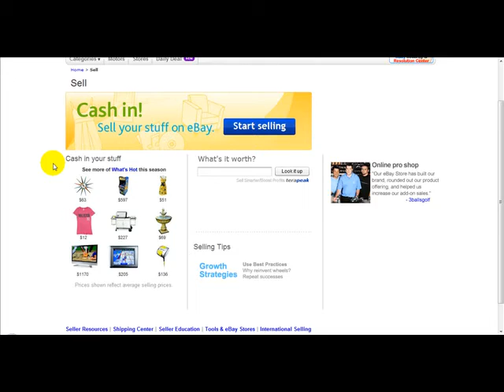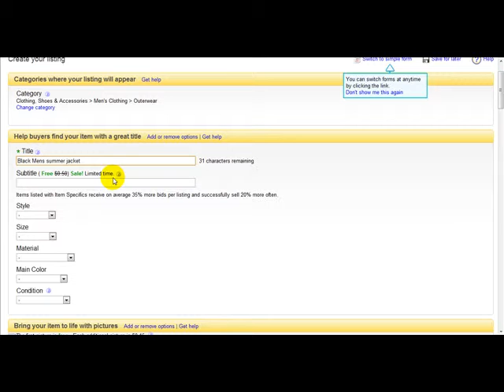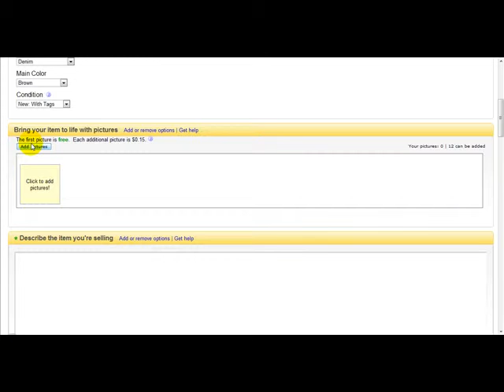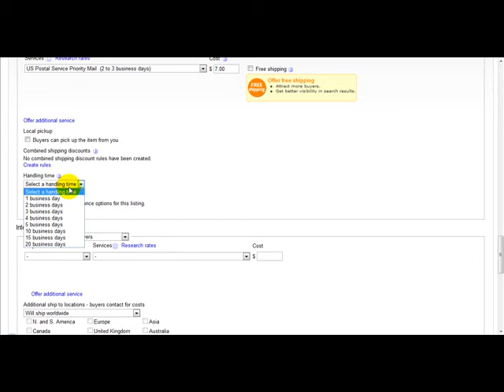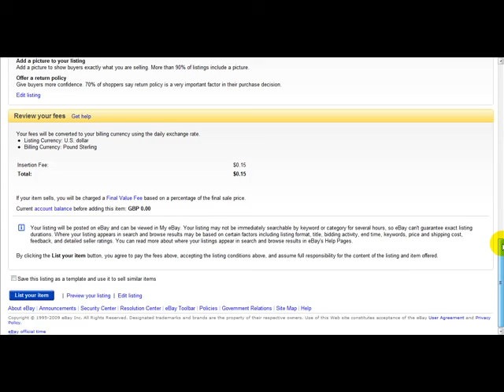How To Create An Ebay Auction